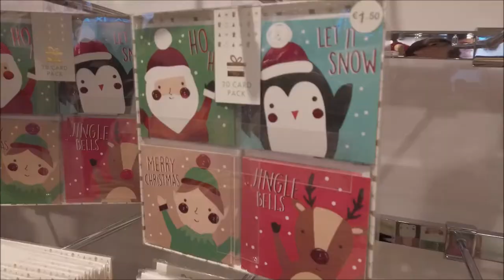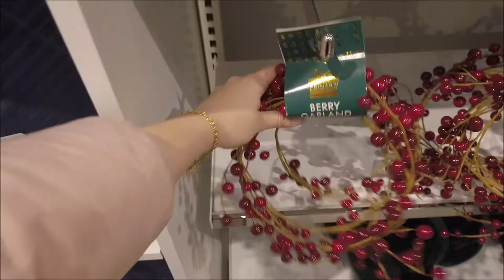NATAL NA PRIMARK 🎁🎄🎅🏻CRIS FABRES